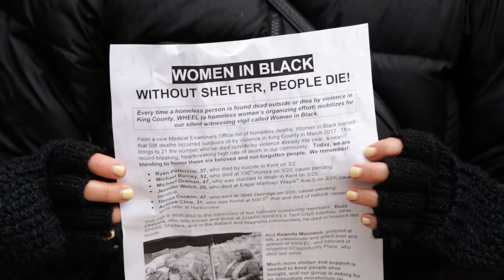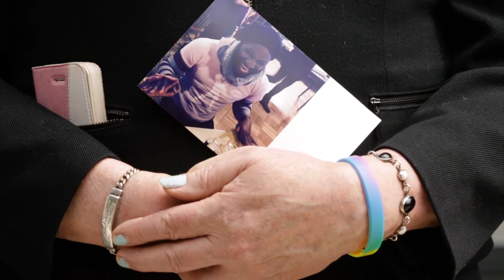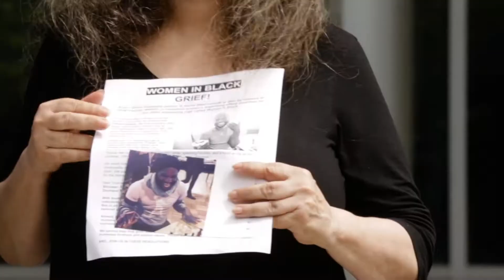Standing vigil for homeless deaths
“Every human being deserves to be treated with dignity,” says Anitra Freeman of WHEEL/Women in Black. The group stands vigil for homeless people who die outside or by violence in King County. (Bettina Hansen & Lauren Frohne / The Seattle Times)